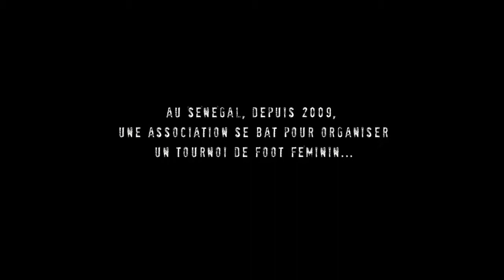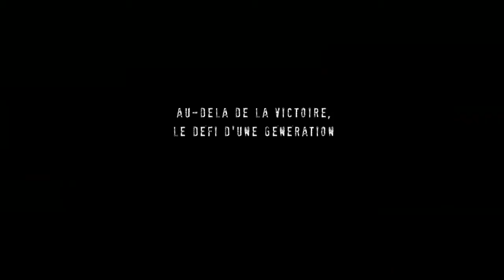LADIES' TURN, de Hélène Harder (TRAILER)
Synopsis : Organiser un tournoi de football féminin est le défi de l’association sénégalaise Ladies’ Turn. Investir le terrain en bravant tabous et préjugés est le pari que Seyni, pionnière du foot féminin au Sénégal et ancienne capitaine de l’équipe nationale, propose aux filles des quartiers.

À travers le suspense de la compétition et les différentes histoires des personnages, apparaît une société africaine et musulmane riche, complexe et en pleine mutation. Au-delà du désir de remporter la finale se joue peut-être l’aspiration à une autre victoire.

En s’appuyant sur la magie du football, c’est l’histoire d’un combat et des rencontres qui en découlent que raconte le film.

Coproduction : Wendigo Films, TV Tours